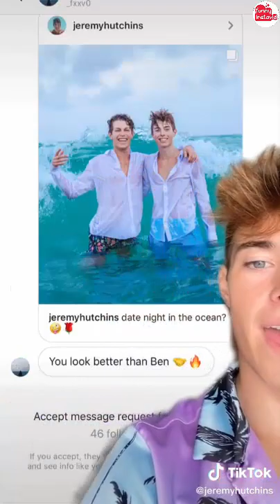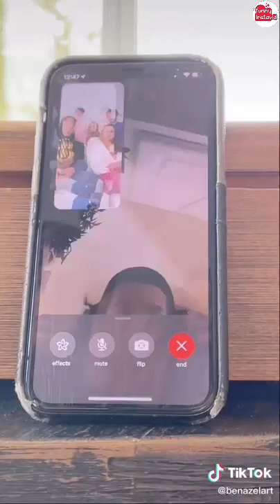JEREMY HUTCHINS Shorts Videos 2021 | Jeremy Hutchins Videos Compilation - Funny InstaVID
Enjoy New JEREMY HUTCHINS Shorts Videos 2021 | Jeremy Hutchins Videos Compilation - Funny InstaVID